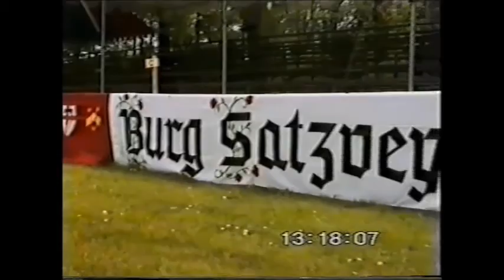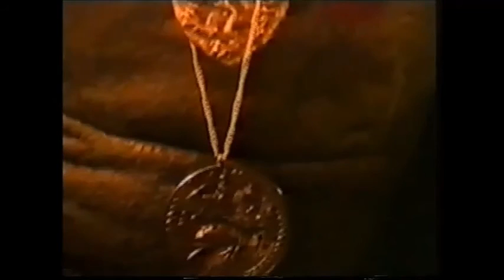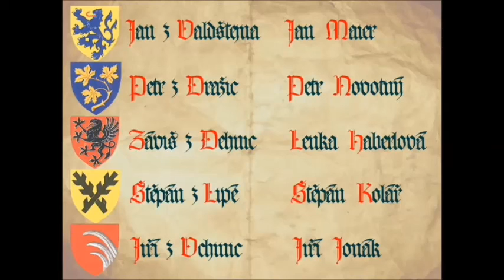Král Jan na hradě Satzvey anno dominy 1996